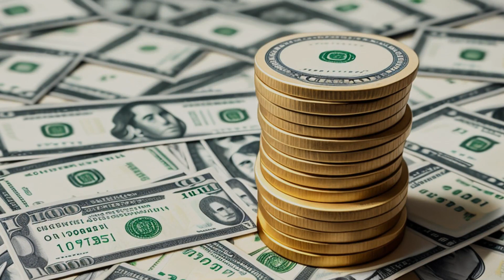Newman v. Schiff (1985) Overview | LSData Case Brief Video Summary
John Newman sued Irwin Schiff for breach of contract after Schiff failed to pay a promised reward for citing a section of the Internal Revenue Code that requires an individual to file an income tax return. Newman cited several provisions and claimed the reward, but Schiff did not respond. The district court ruled in favor of Schiff, finding that Newman's acceptance was not timely. Newman appealed, but the court affirmed the district court's judgment. The court of appeals concluded that the rebroadcast of Schiff's offer on CBS Morning News did not renew or extend the offer.

The most relevant facts to the court's analysis were the existence of a public offer for a reward by Schiff, Newman's citation of provisions, and Schiff's failure to pay the reward or respond to Newman's claim.

Newman v. Schiff (1985)
778 F.2d 460